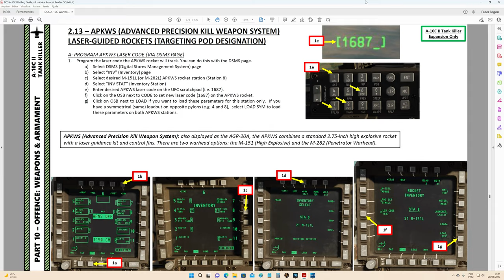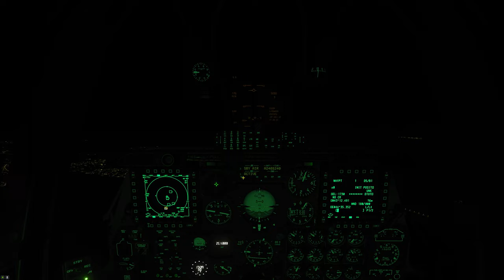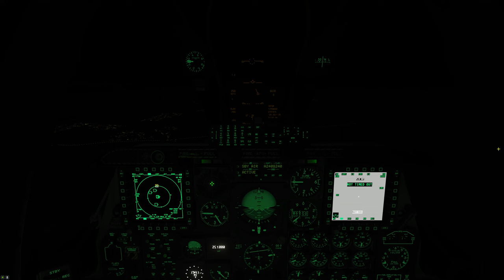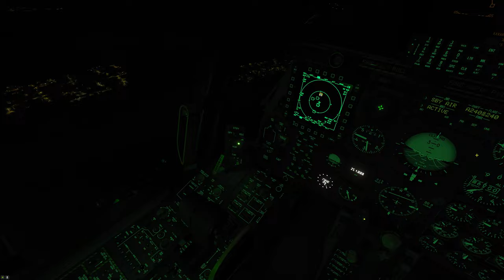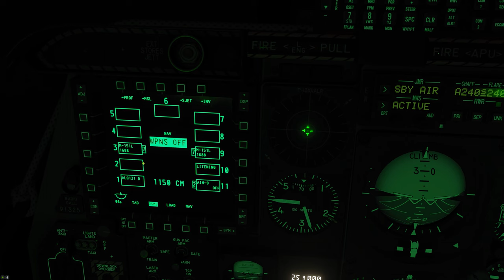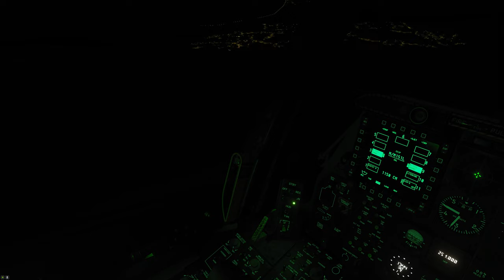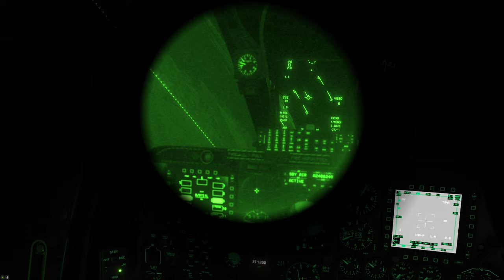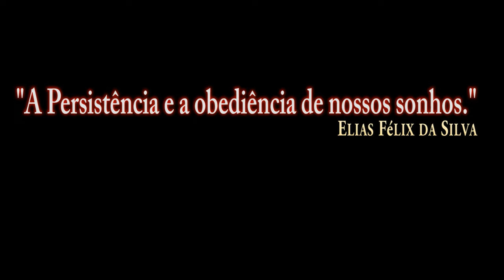DCS World:A-10C | APKWS Laser Guided Rockets_NOITE/PT-BR_VÍDEO 1880